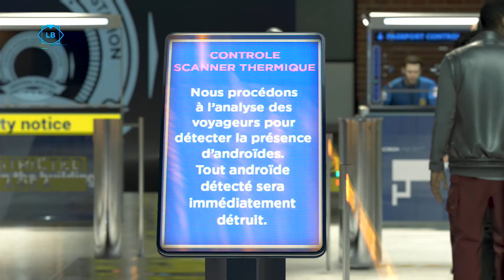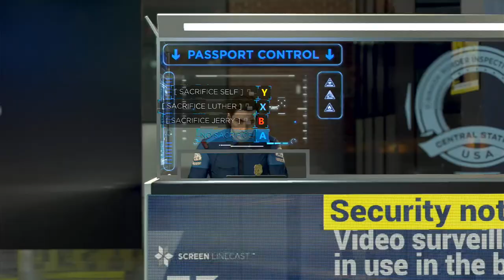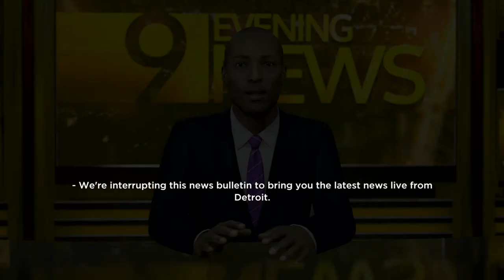Save as Many Androids & Humans for Freedom in Detroit Become Human, Jerry Too, Happy End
Gaming Desktop PC
Dell 144Hz Monitor
OnePlus 5G Smartphone
Lenovo Gaming Laptop
Budget Gaming PC
High-Performance Gaming Monitor
High-Performance Business Laptop
Samsung Galaxy S21 5G 8K Smart Phone
Business PC with Dual Monitors
Lexmark Color Laser Printer
Dell Laptop
Business Performance PC with Dual Monitors
HP Color Laser Printer
iPhone 12 Pro Max
1TB SSD
RGB Speakers
Personal Refrigerator
Compact Freezer
Microsoft Surface Tablet
10-inch Tablet
Dash Camera
Microwave
Garmin Dash Cam